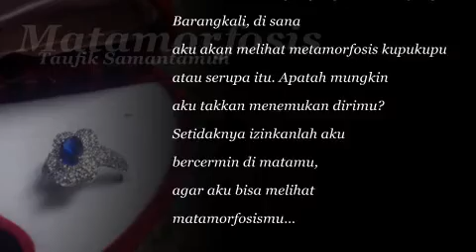KITA: Taufik Samantamuh & Risa Aryani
Video ini merupakan video pernikahan Taufik dan Risa yang dilaksanakan pada tanggal 26 Desember 2015 di Surade, Kabupaten Sukabumi--Jawa Barat.